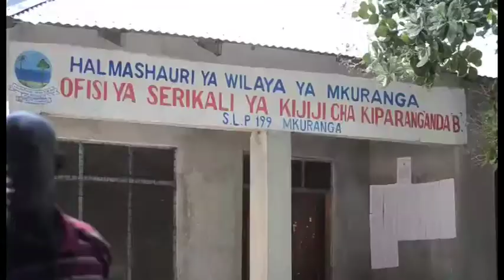USAJILI WA DAWA